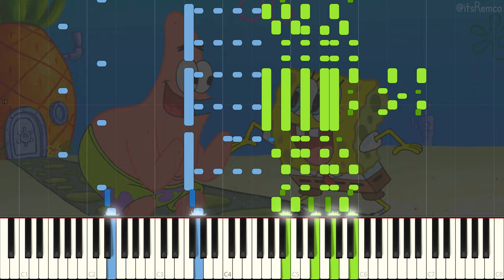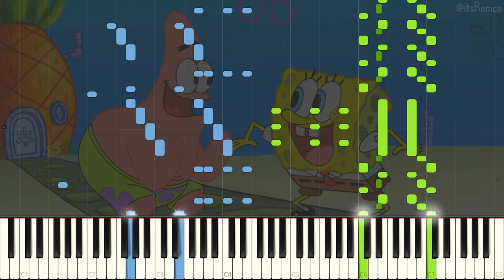J. Lawrence Cook - 12th Street Rag | Spongebob Squarepants OST (Fast Ragtime Piano Synthesia)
12th Street Rag by Euday L. Bowman and arranged by J. Lawrence Cook

This comes from piano roll QRS 1188
Most people know this tune from the cartoon Spongebob Squarepants.

The exact version from Spongebob is played by Roy Smeck (a.k.a. Wizard of the Strings) and can be found

Wikipedia:
Euday Louis Bowman was an American pianist and composer of ragtime and blues who represented the style of Texas Ragtime. He is chiefly remembered as the composer of the successful Twelfth Street Rag, a rag from 1914 out of a series of ragtimes that Bowman wrote during or after a period in which he worked as a pianist in some of the better bordellos of Kansas City. These tunes -- "Sixth Street Rag", "Tenth Street Rag", "Eleventh Street Rag" and "Twelfth Street Rag"—were named after streets of "Boss" Tom Pendergast's redlight district.

Years earlier, a friend of Bowman known only as "Raggedy Ed" declared his intention to open a pawn shop on 12th Street while the two were walking along it. Bowman is rumored to have said "If you get rich on those three balls, I'll write a piece on three notes to make myself rich." The result was "The 12th Street Rag," one of the most famous and best-selling rags of the ragtime era.

It was more than 15 years after Bowman composed the song before he actually wrote the music down in manuscript form. He returned to Texas briefly and tried to sell the piece to a company in Dallas; but he only had an offer of ten dollars for it and was told it really wasn't worth publishing. Returning to Kansas City, he sold it to Jenkins Music Company in 1913. The Jenkins company felt Bowman's arrangement was far too difficult however, hiring C. E. Wheeler to simplify it. With a big advertising push "12th Street Rag" began to sell better. In 1919, James S. Sumner added lyrics. The song was popular with early Kansas City bands and became a huge hit after Bennie Moten recorded it for RCA Victor in 1927, the same year that Louis Armstrong and His Hot Seven recorded it. It has since become an enduring jazz standard.